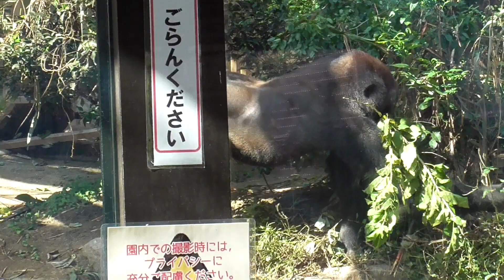怒ったキンタロウ、父モモに激しく威嚇されて反撃する！珍しく父に反抗するチビニシゴリラ♪【京都市動物園 2024/1/3公開】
怒ったモモタロウは、キンタロウを威嚇しました。それを見たキンタロウも怒って、モモタロウを威嚇しました。

この他にも、飼育員さんに餌を貰う可愛いモモタロウや自分の拳を口の中に入れるキンタロウなどの動画を収録しています。